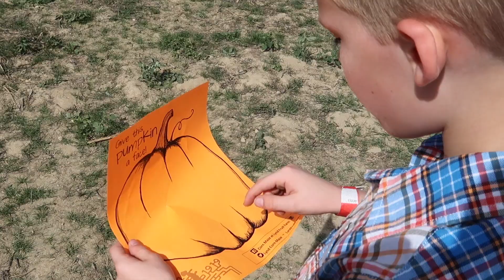I cannot stand it.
As crazy as it might sound, The Randalls have never been apple picking. I don't just mean the kids either. This is a first for us all. It was such a fun magical time.